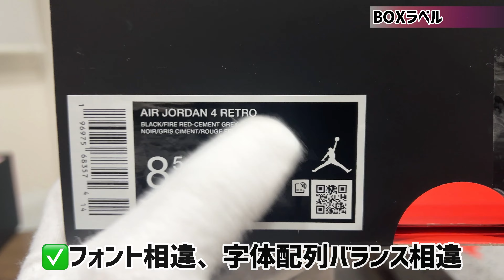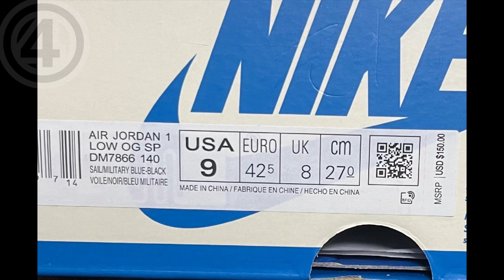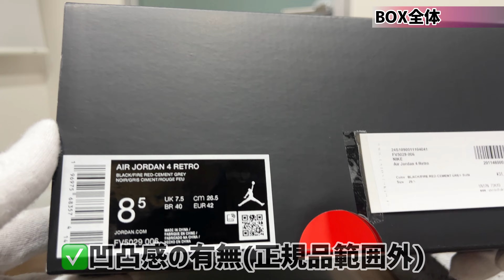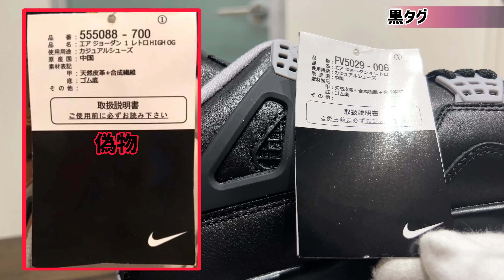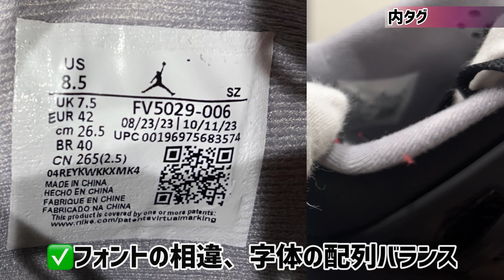【比較用】お家で自分でフェイクバスタース NO,97 ナイキ エアジョーダン4 レトロ "ブレッド リイマジンド"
Nike Air Jordan 4 Retro "Bred Reimagined"
ナイキ エアジョーダン4 レトロ "ブレッド リイマジンド"

①まずはスニーカーダンクに登録(SMS認証)する。
※英語大文字6桁※

［　　ADUDTL　　］

※招待コードの入力は1回限りとなります。
※最大5,000円(最大5%)

▼企画趣旨▼
今回の動画は偽物撲滅運動の一環で企画としてやっております。
皆様がフリマサイトなどで購入した物を、私の正規品と確認する事で、自宅でその場で自分自身で鑑定比較する事が可能となりました。
万が一、動画上のスニーカーと違いがあった場合は、一度、フェイクバスターズにクイック鑑定する事をお勧め致します。
私が常々思っている事、偽物比較動画の要望などが御座いますが、何の意味も無いと思っております。
偽物自体も数多くのパターンがあり、そのどれかの個体と比較したところで、クオリティの違いによっても全然真贋ポイントが変わってきます。
そこで唯一、一つだけの個体が正規品でございます。正規品と比較する事が一番重要な事だと私は思っております。
また、その正規品の中でも、個体差のレベルを把握することも非常に重要なことだと認識しております。
安易に偽物と決めつけるわけではなく、しっかりと正規品の中の個体差を把握できるような動画も作成していきたいと思っております。
皆様にとって、唯一無二の鑑定比較動画を目指しております。まずは、ＡＪ１だけでこの企画を＃100　を目指していきたいと思います。
何卒、宜しくお願い板います。
　　　　　　　　　　　　　　　　　スニーカー偽物撲滅運動十勝支部　支部長　つじそん。

⚠️重要⚠️
動画上で撮影対象となるスニーカーは以下の内容に何れかが該当するもののみ動画対象としてます。

◉自身でNIKEより購入したもの
◎自身で正規店当選品したもの
◉モノカブなどの鑑定経由で購入したもの（ＡＩ真贋アプリ＋自身でもトリプルチェック）
◉フェイクバスターズで正規品と判別されたもの（ＡＩ真贋アプリ＋自身でもトリプルチェック）
※私のみの鑑定で、根拠のない対象品については、動画対象にはなりませんので、ご安心下さい。

【フリマサイトでの偽物販売について】※転用
PRESIDENT 2009年8月3日号
黒川 康正
黒川 康正
弁護士・公認会計士・通訳

ネットオークションでブランド品を売買するときは要注意だ。商標登録されたブランドの偽物を販売すると、商標法に抵触する恐れがある。偽物であることを知りながら販売すれば、商標権を直接侵害する行為に当たり、10年以下の懲役もしくは1000万円以下の罰金、またはその両方を科せられる（商標法78条）。相手に本物だと偽って販売すれば、詐欺罪になる（刑法246条）。詐欺罪の場合は、10年以下の懲役刑で、罰金刑はないから、より重い罪だ。

落札されなくても、オークションに出品するだけで危ない。出品すれば、商標権の間接侵害にあたる販売目的の所持となり、5年以下の懲役もしくは500万円以下の罰金、または両方を科せられる（商標法78条の2）。

「販売目的の所持」は法的にアウトだが、実際に摘発された事件を見ると、常習性があったり所持点数が多かったりなど、悪質なケースがほとんどである。ただ、今後もこのような警察のおめこぼしがあるとは限らない。違反が社会問題化すれば、小遣い稼ぎの個人でも見せしめとして摘発する可能性は十分にある。

▼チャプター▼
0:00 あいさつ
0:18 企画説明
1:26 対象スニーカー紹介
1:38 正規品evidence
1:49 BOXラベル
2:38 BOX全体
3:11 YCMシール
3:34 BOX上蓋
4:00 包装紙
4:14 インソール
4:35 キーホルダー
4:47 黒タグ
5:22 アッパー全体
6:05 トォ・シュータン
6:34 ヒール
6:51 ミッドソール・アウトソール
7:08 中底・ライニング
7:37 内タグ
7:52 マジックライトチェック
9:05 比較終了あいさつ

▼楽曲提供▼
inshotpro有料会員利用楽曲紹介

★自分でフェイクバスターズ動画BGM

▼関連タグ付け▼
sneakers